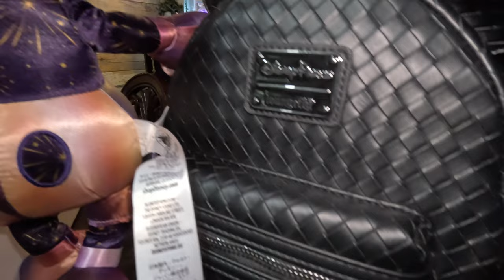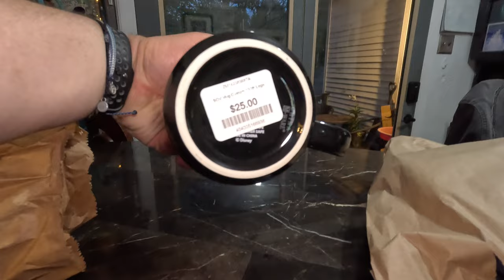Shopping at The Last Disney Store in NJ Come Shop with us 2023 Disney Haul with FTV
Hey Guys, We went to the last Disney store in NJ its 1 of 16 stores left in the states. I figured I would take you all along to see everything we could find. We got a lot of good stuff including Shirts, Haunted Mansion Merch and More. Hope you all enjoy the Disney Haul 2023 We will see you soon!